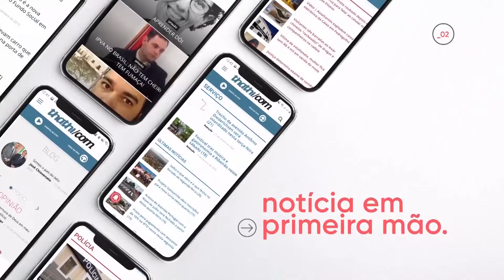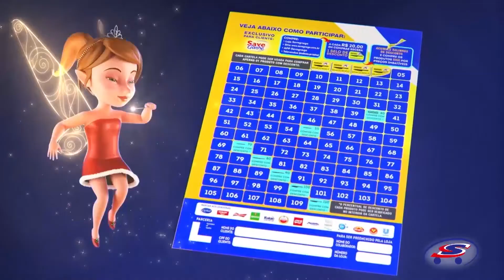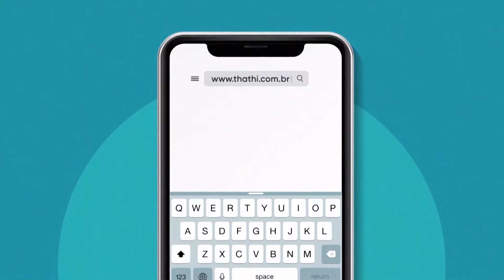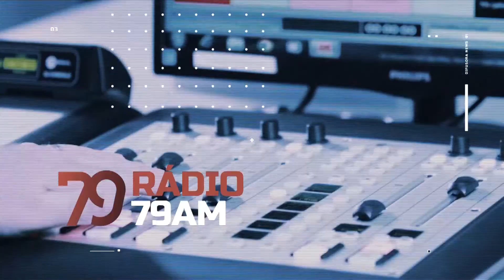Tha com Tudo - (21/12/2022)